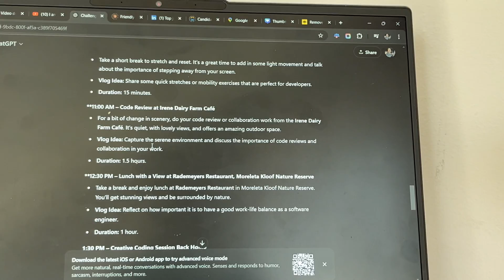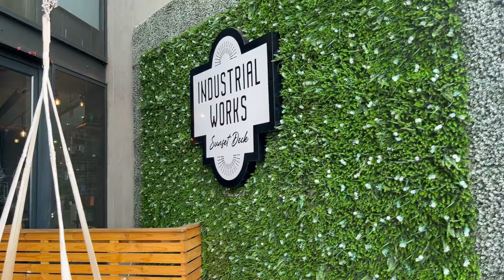Controlled by AI for a Day – My Productive Life as a Software Engineer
This is part 1 of 2 AI controls my day, a bit delayed video and if you liked the video let me know to create the part 2 which will be Claude AI